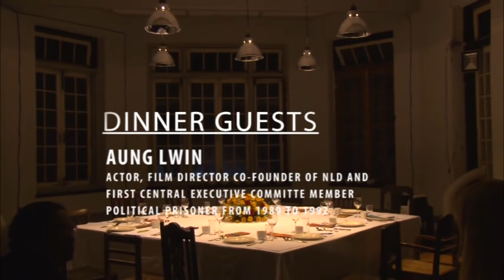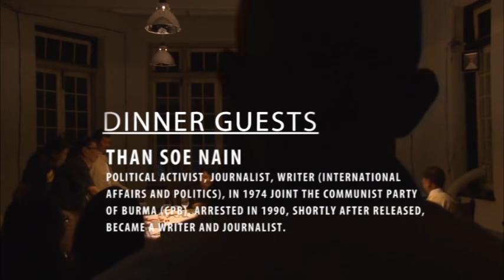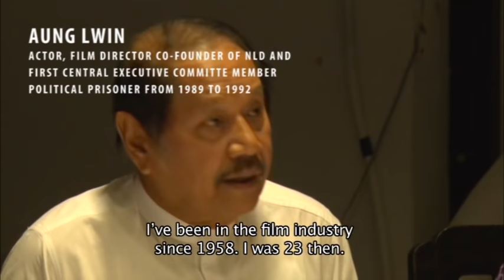Aung San´s Dinner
Dinh Q. Le's performance piece "Aung San's Dinner" was part of "building histories”, and art project curated by lola Lenzi and organized by the Goethe Institut Myanmar in February 2015. The event took place in a central Yangon Villa soon destined to accommodate the German Cultural Center in Myanmar. The luxurious building was erected in the 1920s as the private residence of a wealthy Sino-Burmese family. Then, at the end of WW II, the house became the headquarters of Aung San’s and U Nu’s independence party, the Antifascist Peoples Freedom League (AFPFL). The building and its eminent role in modern Myanmar’s political evolution therefore operates as both the site and engine of “building histories”. The project, assembling five artists from Myanmar, one each from Thailand and Cambodia, and two from Vietnam, delivered new works revolving around the famous Villa and its relationship with twentieth century Myanmar history. “Aung San’s Dinner” conceptualized by Saigon artist Dinh Q. Le, consisted of the unscripted performance of eleven invited Myanmar intellectuals and artists. All locally-famous, these men and women, some of whom were jailed for their opinions under the country’s military regime, were brought together by the Vietnamese artist for a dinner party. During the meal, the eleven guests were asked to discuss Aung San’s multifaceted political character as well as the complex nature of this role as a central architect of Myanmar’s independence. The traditional Burmese dinner, provided by a retinue of waiters, and enjoyed over the course of several hours, took place in the Villa’s elegant sitting room where it is likely many questions about the future of former colonial Burma were discussed by the political leaders.